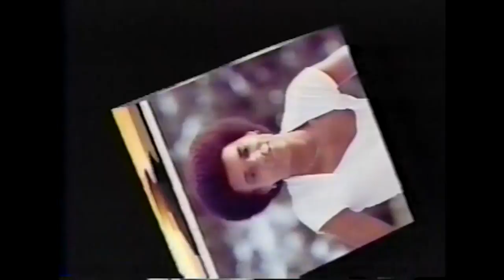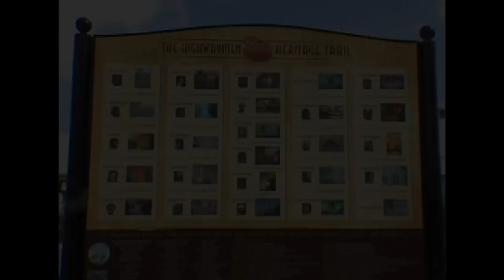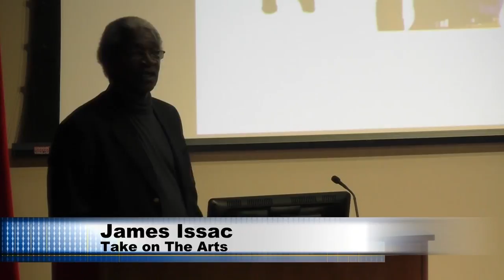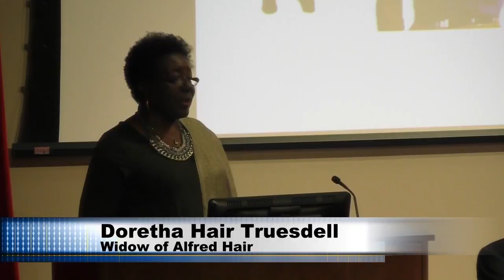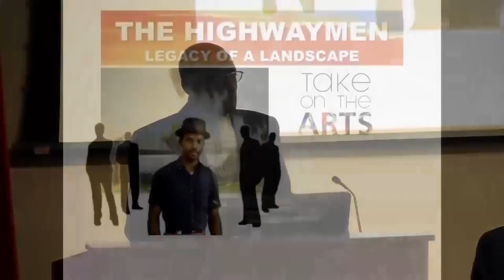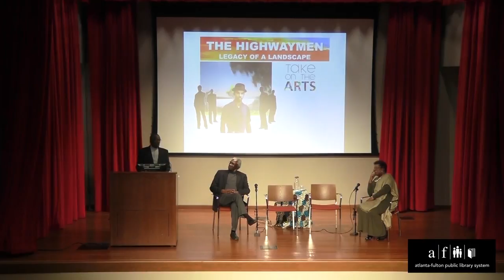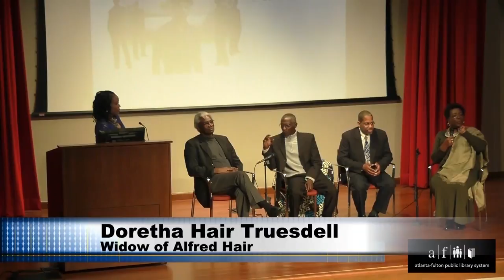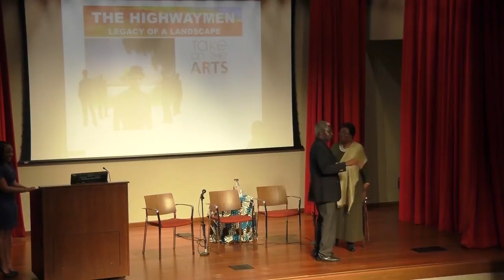The Highwaymen: Legacy of a Landscape Discussion (Feb 09 2017)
The Auburn Avenue Research Library, in collaboration with Hammonds House Museum and Take on the Arts, will host The Highwaymen: Legacy of a Landscape. This a community
dialogue explorers the cultural significance of these artists, featuring, Doretha Hair
Truesdell, widow of Alfred Hair founder of the Highwaymen, James Isaac, Take on the Arts Curator, Vernon F. Clarke, Take on the Arts Curator, and Jimmy Stovall, a second generation Highwaymen. This community discussion honors the artistic contribution and historical relevance of The Highwaymen, an innovative ensemble of self-taught African American landscape painters, founded by the charismatic artist / entrepreneur Alfred Hair, in Fort Pierce, Florida in the 1950s. Defying Jim Crow era oppression, the Highwaymen
served as the catalyst to an unprecedented arts movement with an ongoing legacy that demands inclusion in American contemporary Art History.